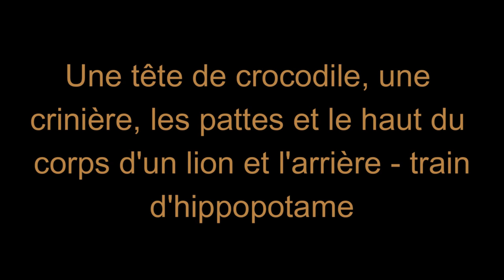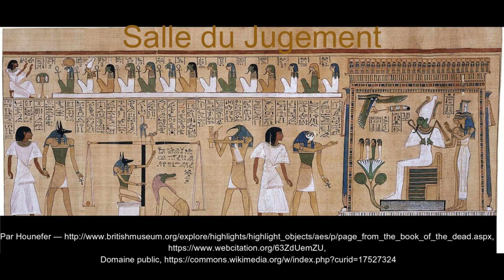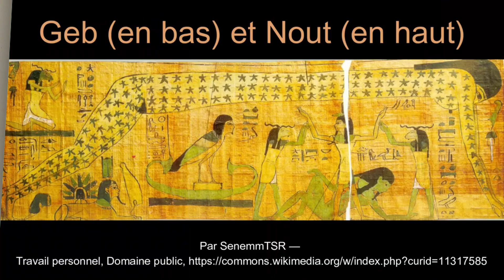Compilation : Les divinités du royaumes des morts égyptien (partie 2) - PODCAST - Line Jonzzz -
Mes chers amis, bien le bonjour !

Dans l'Antiquité, que ce soit chez les Egyptiens ou chez les Grecs, la mort fait l'objet de rites bien spécifiques et elle revoit à des divinités bien spécifiques également. Chez les Egyptiens, on connait cette image de la salle du jugement présidée par le dieu Osiris et de la pesé du cœur du défunt supervisée par le dieu Anubis. Toutefois, on ignore que d'autres divinités sont liées à cette notion de mort comme Hathor, Bastet ou encore Geb. En effet, on retrouve des mentions de ces divinités dans le "Livre des Morts" mais également dans l'iconographie sur les sarcophages ou les tombes des défunts. Dans le cas d'entités divines comme Bastet, on peut souligner la présence d'animaux momifiés dans les caveaux des momies.

Dans cette compilation, je vous propose de recouvrir ces divinités dont la fonctions dans le monde des morts n'est pas toujours bien connus ou mise en avant et, pour certains qu'on ne soupçonnerait même pas.

J'utilise le logiciel de montage Wondershare Filmora.